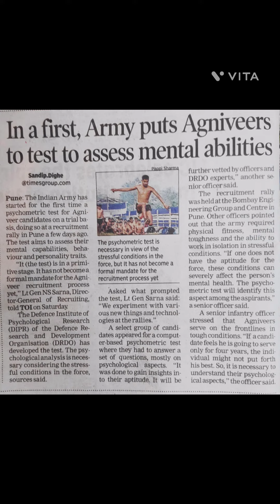In a first,Army puts Agniveers psychometric test tried for Agniveer to access mental ability